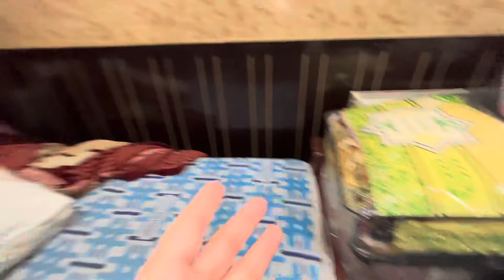Agaye Karachi Finally Hum ♥️